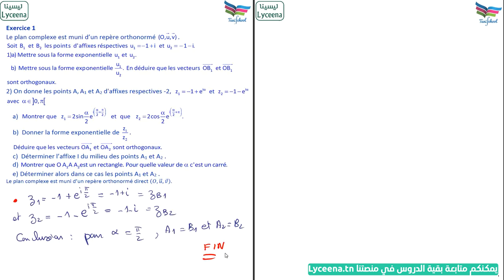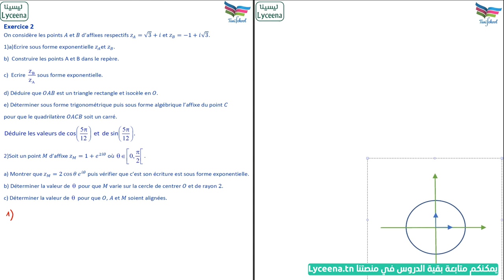Exercices Complexe - Bac Scientifiques - Mr Naceur Jaziri